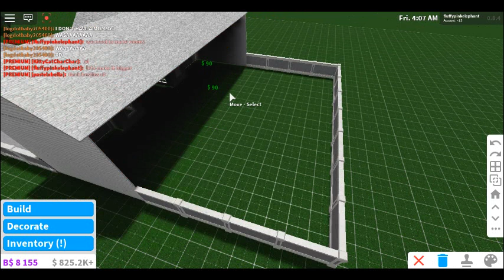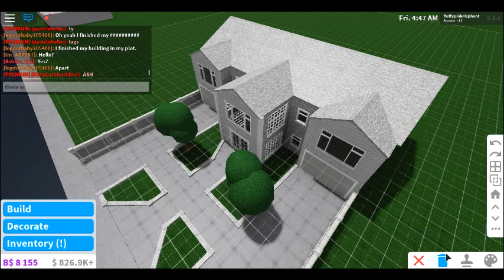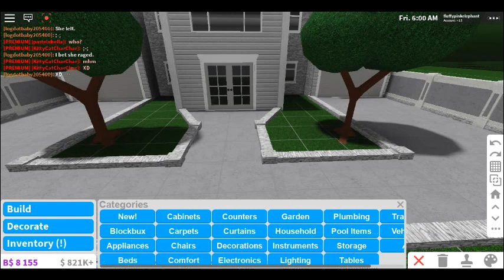BUILD WITH ME! Lets Build S.1 Ep.1 : Tiny Living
Hello! Today I played Roblox - Welcome To Bloxburg !Make sure to check it out! Hope you liked the video!